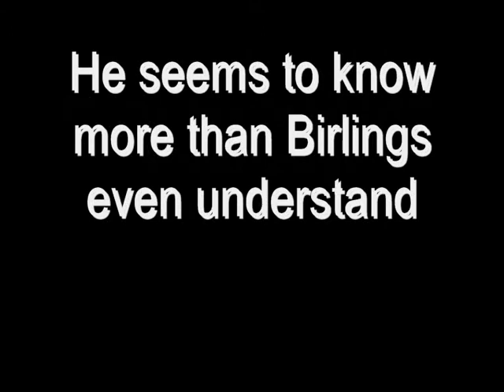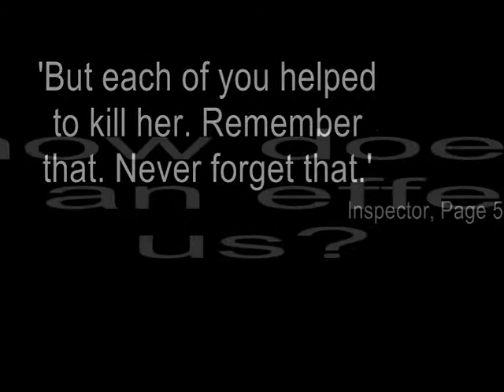An Inspector Calls- A Home Grown Short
As part of the Home Grown Learning series

INFO: A short character study based on J.B Priestly's: 'An Inspector Calls'

MUSIC (of which I do not own): Ghostbusters Theme Tune